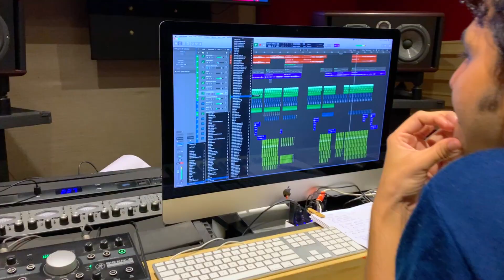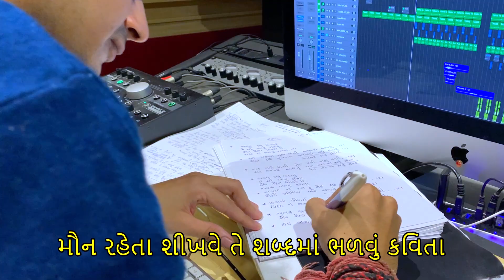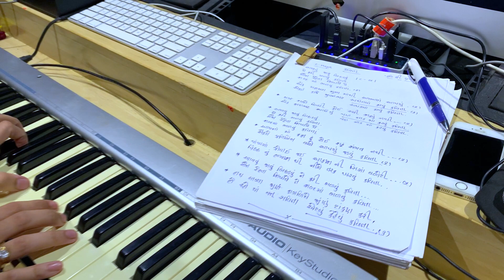Aavavu jaavu Bichhadavu| Dhruv Geet | Superhit Latest Gujarati Song 2020 | લેટેસ્ટ ગુજરાતી ગીત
Neela Film Productions presents Dhruv Geet, a channel dedicated to Gujarati music and songs. Enjoy our latest song Aavavu jaavu Bichhadavu by  Dhruv Bhatt!

નીલા ફિલ્મ પ્રોડકશન ગુજરાતી સંગીત અને ગીતોને સમર્પિત ચેનલ ધ્રુવ ગીત રજૂ કરે છે. ધ્રુવ ભટ્ટ દ્વારા આપણું લેટેસ્ટ ગીત આવવું  જાવું  બિછડવું !

lyrics: Dhruv Bhatt
Audio credits
Music Composed, Arranged by: Hemang Purohit
Produced at: Studio Sonic Pro and Studio wavex, Chennai (Tamil nadu)
Vocals: jaymin vaidhya
Vocals Recorded at: Studio Akshar swar  Ahemdabad, (Gujarat)
Recording Er.: Nirav Vaidhya
Session Edited and additional arrangement: Akansha bajpai.
Mixing and Mastering: Akash singh
Video Curtesy: Rahul Prakash,Rahul Prajapati.
Video Editing Jayesh Waghela - Anand
Produced by Asit kumarr Modi, Neela Fim Productions Pvt, Ltd;